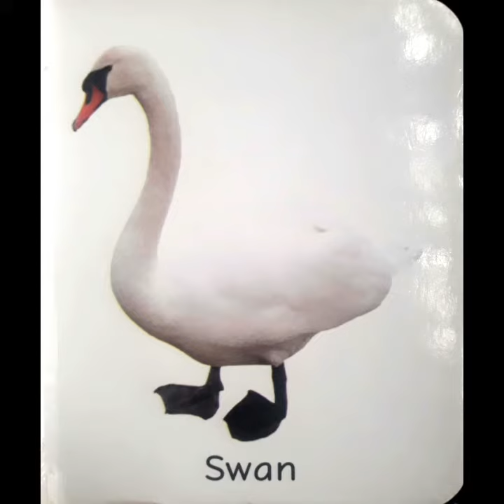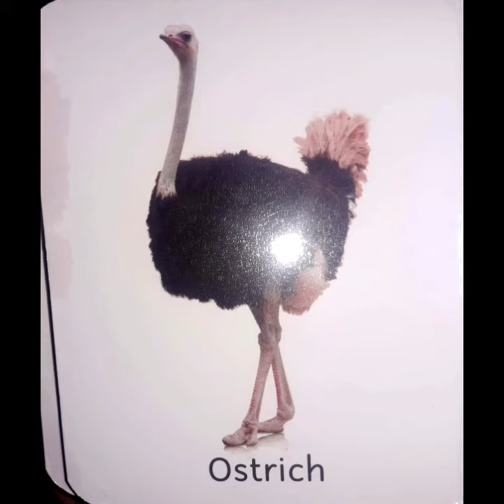parindon ke naam | name of birds | name of birds in English yk study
parindon ke naam |  name of birds | name of birds in English

MIC:-
TRYPOD FOR MOBILE

👉 Permission have been taken from people,  which shown in this video.

Khuram ji,
KHURRAM ji

Share to other plzaàa